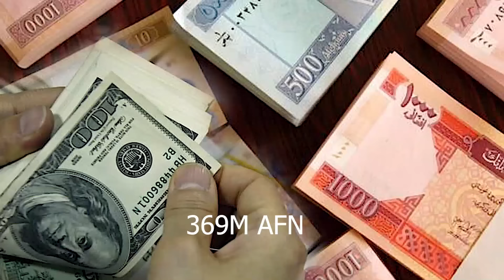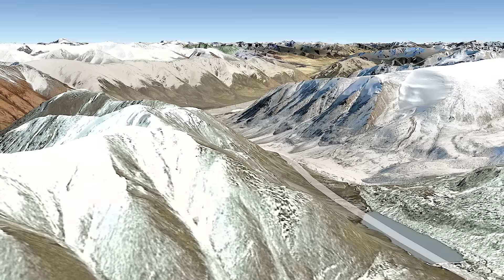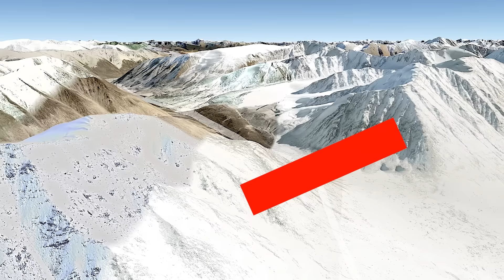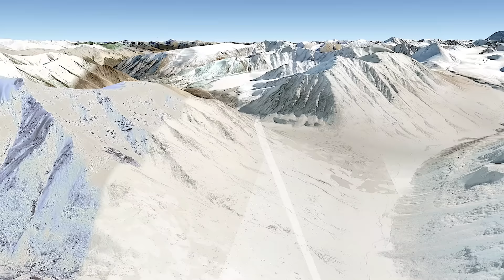After 100 years, Afghanistan and China were connected.